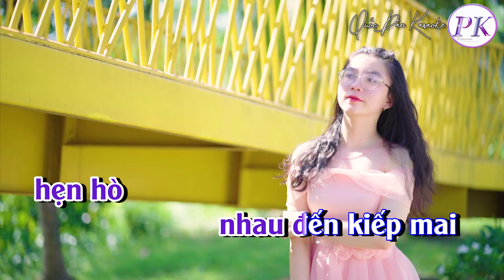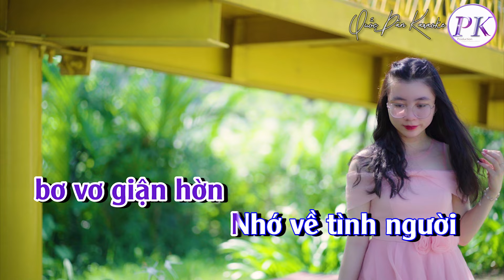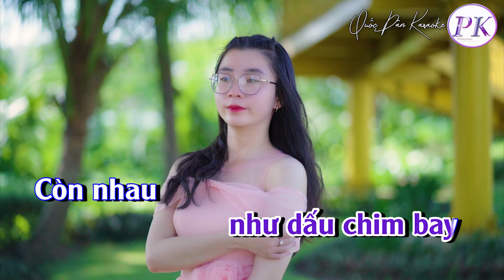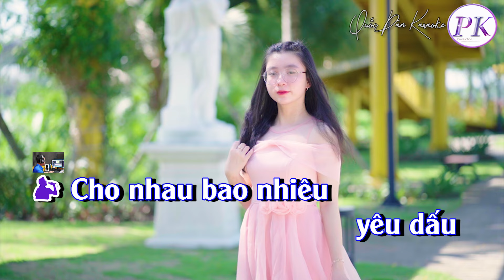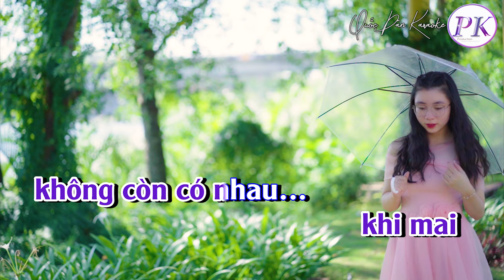Karaoke Một Mai Em Đi | Rumba | Tone Nam (C#m,Tp:95) | Quốc Dân Karaoke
✪ Lyrics:
Một mai xa nhau
xin nhớ
 cho nhau nụ cười
Cho cuộc tình người
 hẹn hò
nhau đến kiếp mai
Đừng hận nhau nữa
 lệ nào
 em khóc cho đầy
Tình đã
mù theo sương khói
theo cơn gió lùa tả tơi

Một mai em đi
ngày tháng
 bơ vơ giận hờn
Nhớ về tình người
 buồn như
con nước đã vơi
Lời nào gian dối
để người
 đã lỡ một giờ
Một đêm
 nào em đã lỡ
buông tay
ngậm ngùi xót xa

Cho nhau bao nhiêu
yêu dấu
 trong cuộc đời này
Nên đôi tay không
cầm như
nước đổ lạnh lùng
Kiếp nào yêu người
 tình nào
như dấu chim bay
Còn nhau
 giữa cơn mê này
Khiến hao gầy
phủ hết xuân xanh

gọi gió
 thả mây về ngàn
Xin tạ lòng người
 tình ta
 hư không thế thôi
Đời vui không mấy
 niềm đau
 đã chín kiếp người
Lòng đâu
phụ nhau thêm nữa
 khi mai
không còn có nhau…